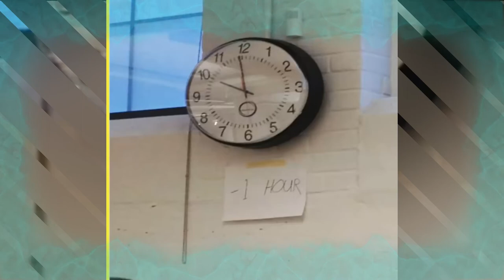People Who Took Laziness To Another Level